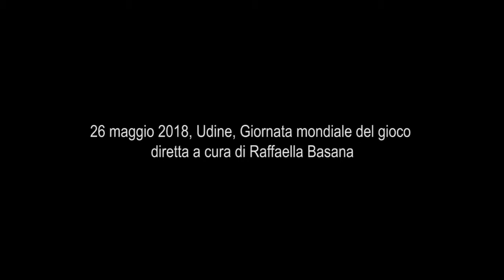Giornata mondiale del gioco, la diretta facebook da Udine